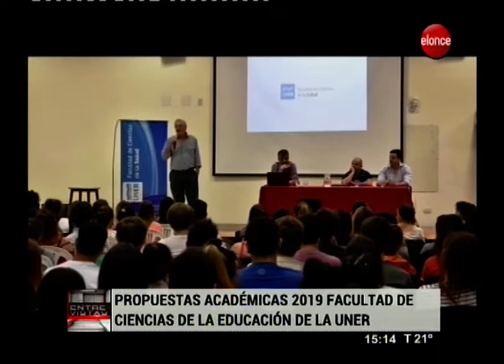ENTREVISTAS UNER 12 02 19